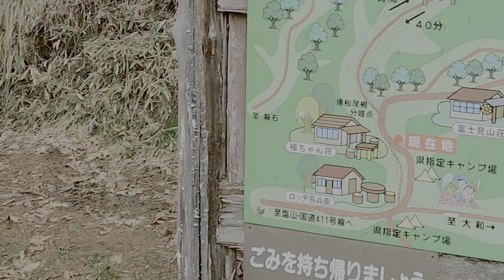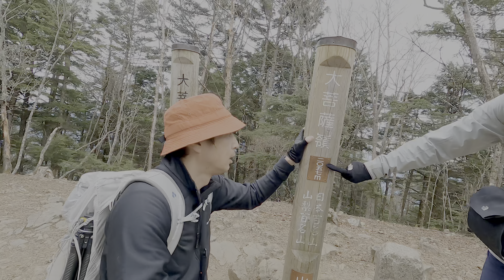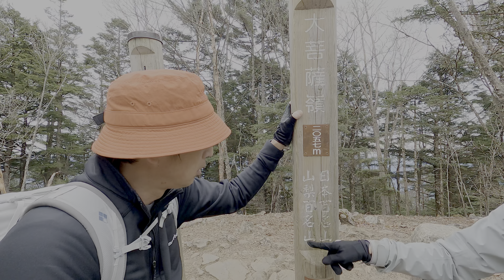山頂で麻婆豆腐を作る【かほコラボ】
かほの登山日記のコラボ動画はこちら

車中泊で使えるマットレス、こじらせパン、こじらせ包丁、折り畳みまな板など、